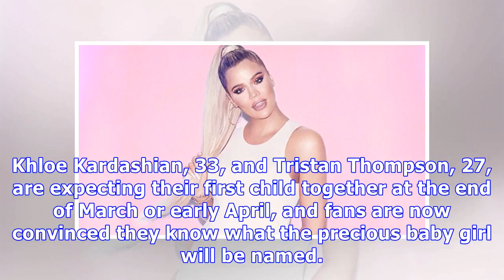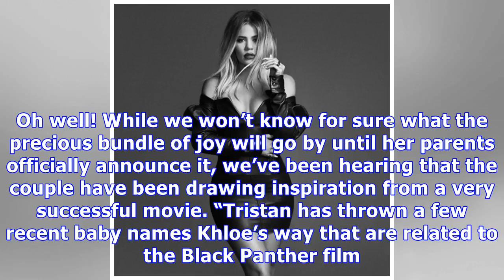Khloe Kardashian’s Fans Are Convinced They Know What Her Baby’s Name Will Be: See Evidence